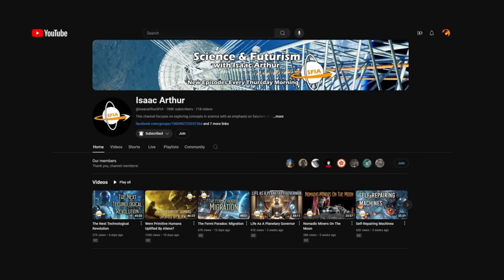Dark Charris II | Sci-fi Short Audiobook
“The universe is like water: eventually it finds its level.”

This story is Episode 25 in "The Misfits" series. If you haven't yet, you can check out the full series

Written toward the topic:  “Life as a Planetary Governor”

If you prefer to read rather than listen or would like to read along, full text of this and all my Sci-Fi Weeklies are available through my Substack

Outro music: "Lazy Afternoon" by softy x Lucid Green courtesy of Lofi Records:

softy x Lucid Green - Lazy Afternoon